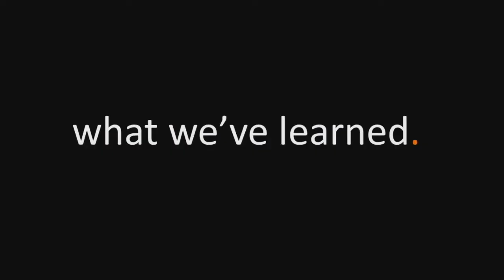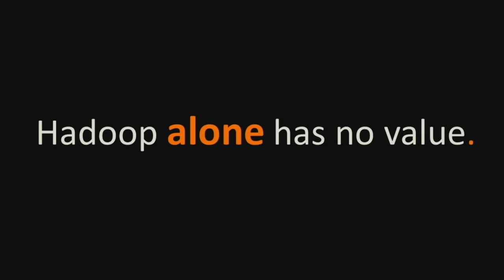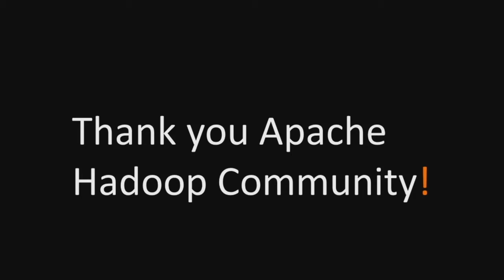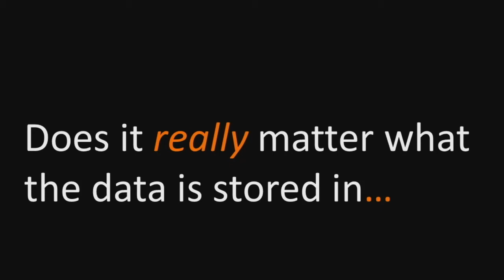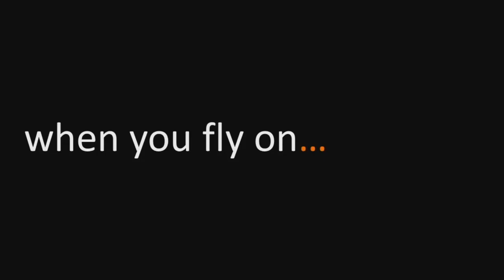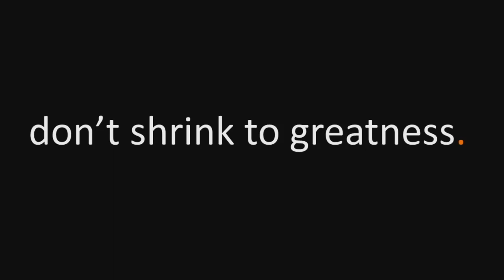Hadoop 2015: What We’ve Learned in 5 Years - Rick Farnell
From Strata + Hadoop World 2015 in London: After five years of enterprise adoption, Hadoop is now a critical data asset in your analytic and data platform strategy. Some companies, however, are struggling with making Hadoop work for their enterprise needs. . .

This presentation will discuss how Think Big, a pioneer in big data services with Hadoop, is helping a global organization utilize multi-petabyte Hadoop clusters to drive tangible business results. Highlights in this presentation will include how this company is using best practices for data ingestion across multiple manufacturing facilities in Asia and the US, utilizing robust patterns for handling data quality, metadata management, pipelining, buffering, and security to establish Hadoop as an enterprise data lake. Working with more than 100 clients on Hadoop projects, Think Big, a Teradata Company, will describe other enterprise design patterns and successful organizational models used by their clients, and how to avoid the pitfalls associated with designing, managing, and scaling your enterprise data lake.

About Rick Farnell (Think Big, A Teradata Company):
As co-founder of Think Big, Rick brings 20 years experience in scaling global services organizations. He’s responsible for Think Big’s international business. Previously Rick directed a global division within Sun Microsystems. In 2009 he led Sun’s open source software go-to-market strategy with Amazon Web Services. On Sun’s leadership team, Rick helped integrate the acquisitions of SeeBeyond and mySQL. In the 90’s Rick was the first senior hire into C-Bridge, where helped develop their RAPID consulting methodology. His leadership helped scale C-bridge to over 900 consultants in three years and to a successful IPO in 1999.